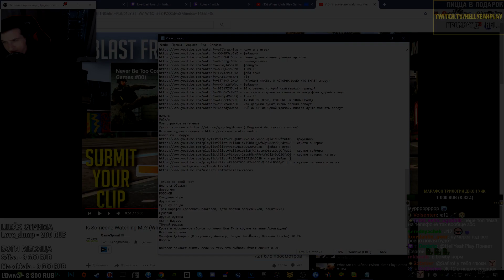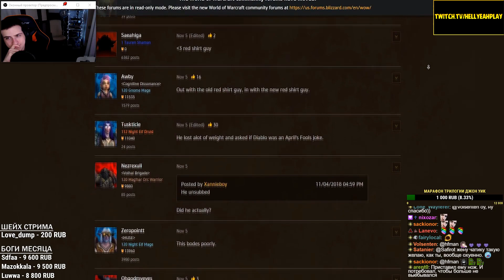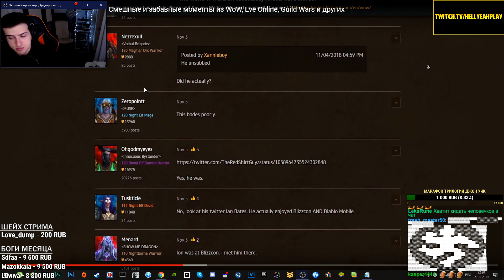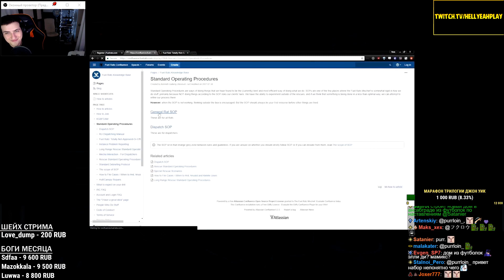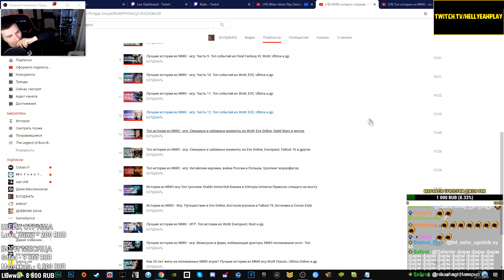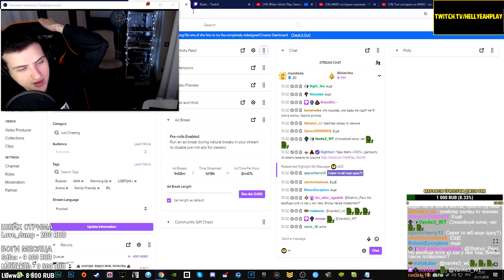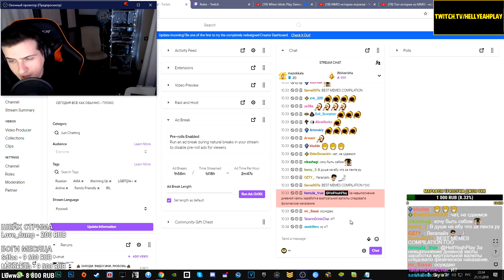Hellyeahplay смотрит: Топ истории из MMO - игр. Смешные и забавные моменты из WoW, Eve Online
Hellyeahplay смотрит: Топ истории из MMO - игр. Смешные и забавные моменты из WoW, Eve Online, Guild Wars и других
Видео с канала - БУЛДЖАТь